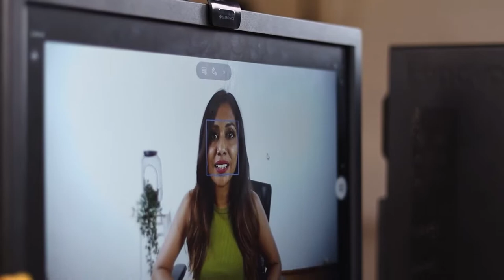Best Full HD & 4K Webcam for Video Calling, Live Streaming and Zoom Meeting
About Video !
Which brand is best for webcam?
Which webcam is good for zoom?
What is the highest FPS webcam?
Is 4K better than 1080p webcam?

🔴 Best Webcam

🔳 HIKVISION DS-U02

🔳 Zebronics Zeb-Ultimate Pro

🔳 HP w300

🔳 Lenovo 300 W

🔳 Lenovo 300 B

🔳 Creative Live! Cam

🔳 Razer Kiyo X

🔳 Logitech C920

🔳 Logitech Brio Stream, Ultra 4K